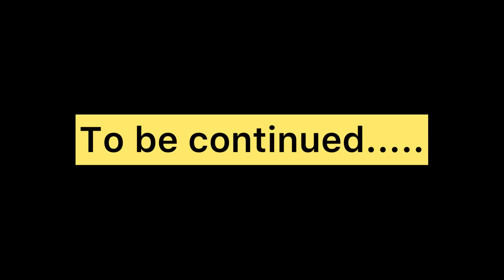ਨੂੰਹ ਦੀਆਂ ਚਲਾਕੀਆਂ (ਭਾਗ -5) Nooh dia chlakia (part-5)